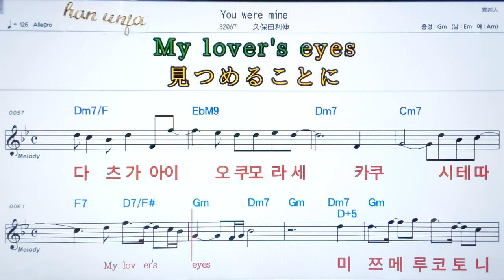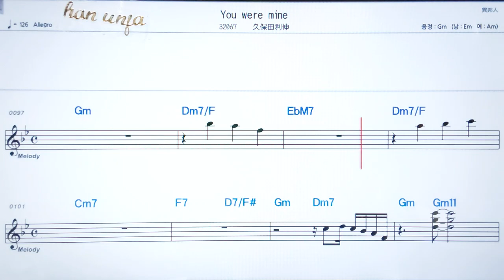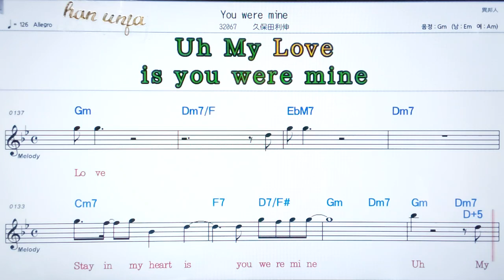💖You were mine/쿠보타토시노부 ✌カラオケ.日本の曲( 한글 발음)악보, 코드 ,Karaoke*카라오케 반주